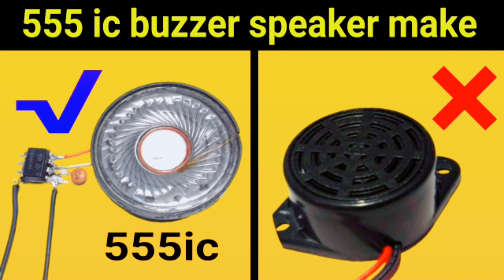How to make 555 IC buzzer speaker_ 555 IC Buzzar Speaker make 555 IC project_Real Electronics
How to make 555 IC buzzer speaker_ 555 IC Bazar speaker make 555 IC project_Real Electronics

video keywords,
555 IC buzzer speaker 555 IC project how to make a beep sound